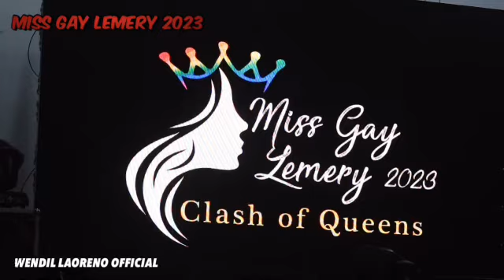BEST IN SWIM SUIT | MISS GAY LEMERY 2023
FACEBOOK WENDY WENDIL OFFICIAL
INSTAGRAM WENDY WENDIL OFFICIAL
TIKYOK WENDY WENDIL OFFICIAL